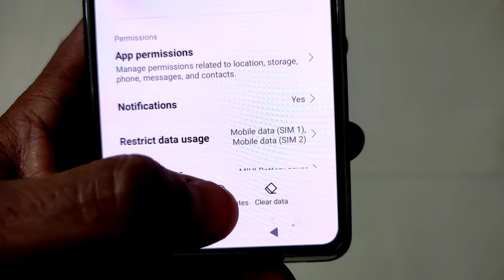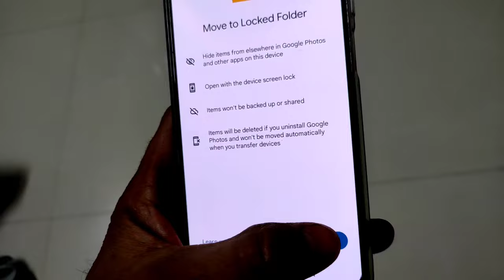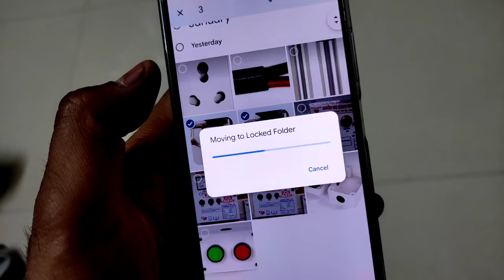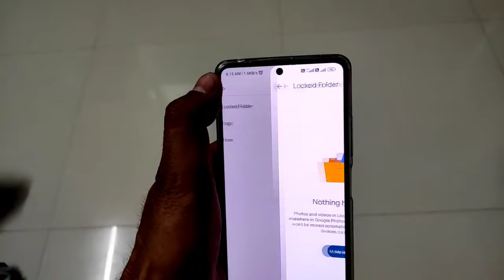Google Photos app mein photo aur video ko kaise Chupaye || Hide Photo in Photos App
google photos app me lock kaise lagaye
photo mein lock kaise lagaen
move to Locked folder in Google photos app

Your Queries-
Google photos me Photo kese chupate hai
Hide video on Google photos App
Photo App Video Lock kese kare
Google photos App me photo kese lock karte hai

Phone gallery mein photo ya video ko kaise chhupaye | Phone Gallery Lock | Video Lock | Photo Lock